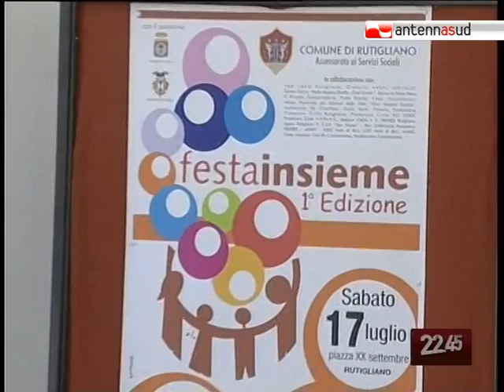TG 12.07.10 "Festainsieme", associazioni unite a favore dei diversamente abili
Sabato 17 luglio in piazza XX Settembre a Rutigliano nel Barese, oltre 30 associazioni di volontariato della Provincia di Bari, uniranno le forze, a favore dei diversamente abili.